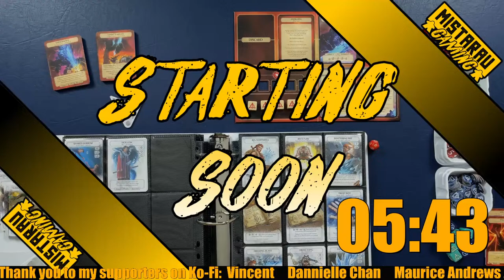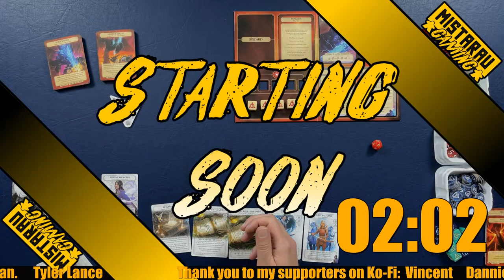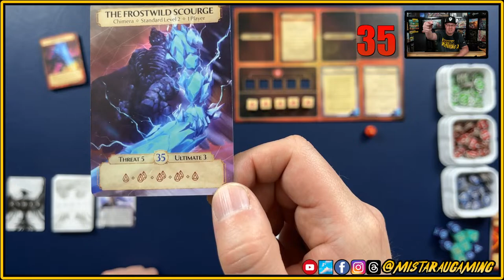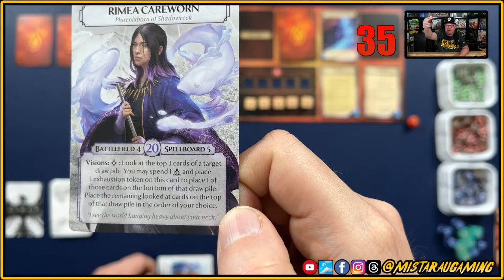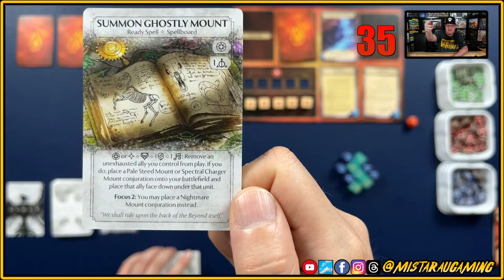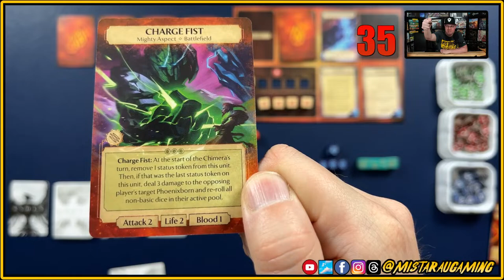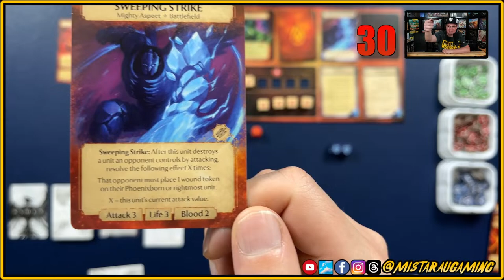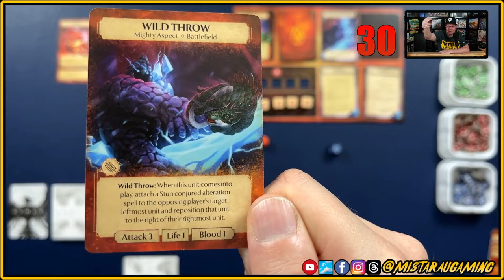Ashes Reborn: Red Rains - The Frostwild Scourge | Solo Playthrough | Mista Rau Gaming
Join me for a solo playthrough of Ashes Reborn: Red Rains from Plaid Hat Games.  I'll be battling Rimea Careworm against the Frostwild Scourge (Standard 2 Mighty) tonight so it should be good one to watch.

0:00 Intro
6:10 Stream Starts
7:30 Channel Update
21:32 Game Set-up and Overview
33:00 Round 1
1:06:45 Round 2
1:32:00 Round 3
1:51:00 Round 4
1:55:00 End of the Game Discussion
2:04:15 Thanks for Watching

Want to interact with me and a whole bunch of other cool table toppers?